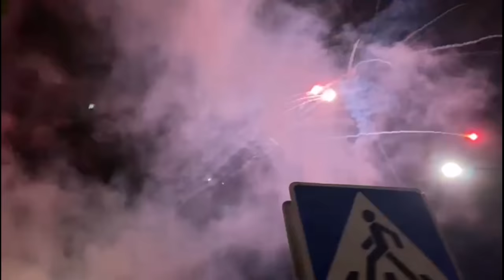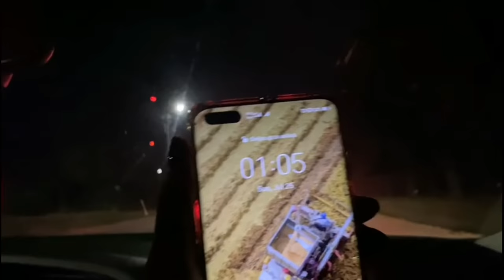Fiesta in Tom's Town | Filipina-Lithuanian Couple Vlog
Hi guys another video for you , please enjoy watching 😉